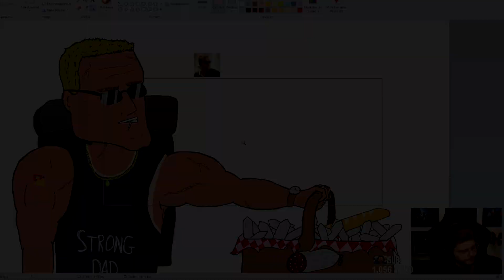Notre IOP est venu prendre des PHOTOS sur dofus